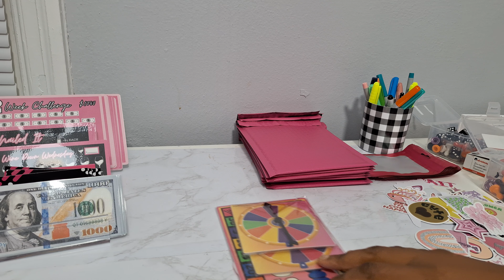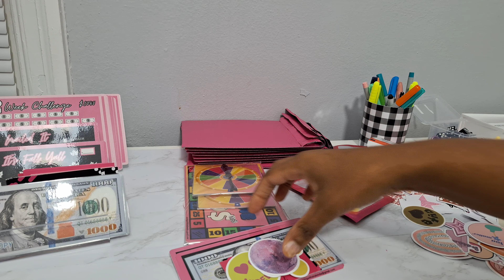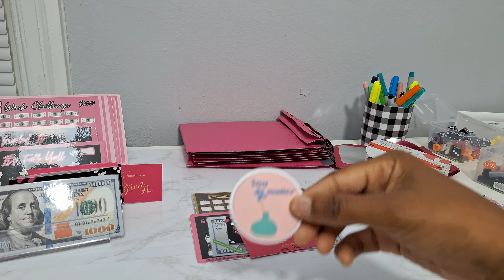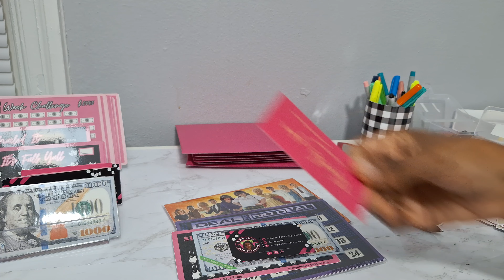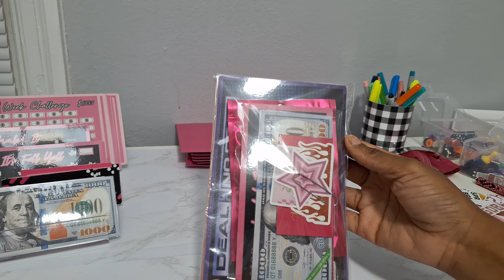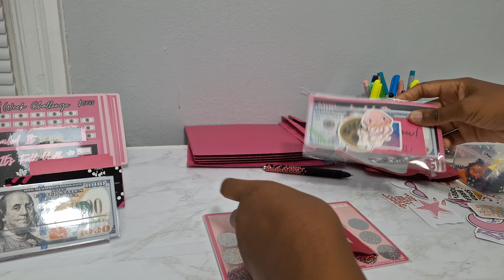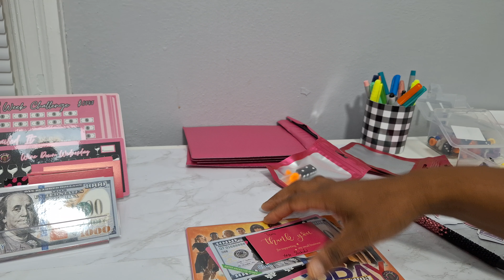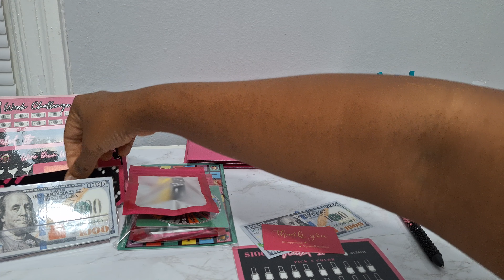Pack Orders with me/Shipped 10-12/Etsy Shop Vlog/Low Income Savings Challenges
Happy Tuesday Guys,

In today's video I will be fulfilling some Etsy orders. (shipped 10-12)😊🥰